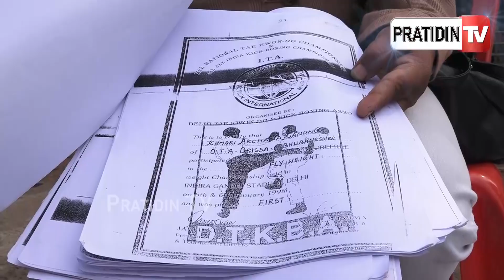ତାଇକୋଣ୍ଡା ମାଷ୍ଟର ହେଇ କଣ ପରିବା ବିକିବି ? କୁଆଡେ ଗଲା ମୋ ସ୍ପୋର୍ଟସ କୋଟା ? Protest for Sports jobs.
ତାଇକୋଣ୍ଡା ମାଷ୍ଟର ହେଇ କଣ ପରିବା ବିକିବି ? କୁଆଡେ ଗଲା ମୋ ସ୍ପୋର୍ଟସ କୋଟା ? Protest for Sports jobs in Tae kwon do.